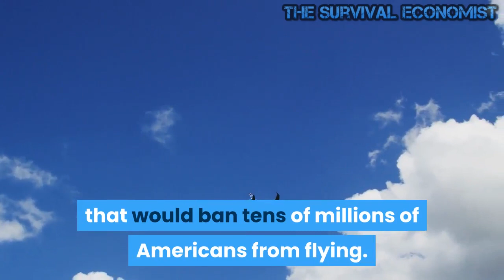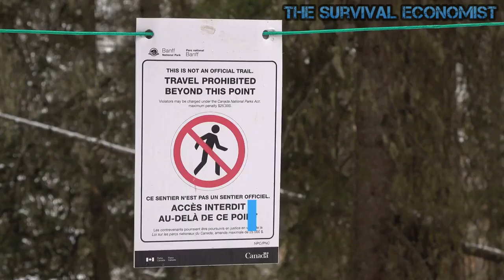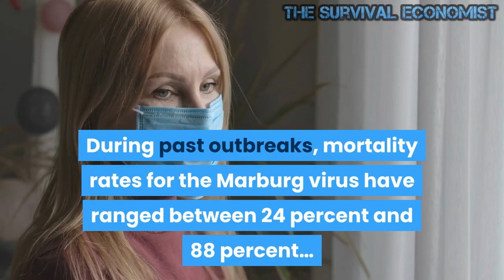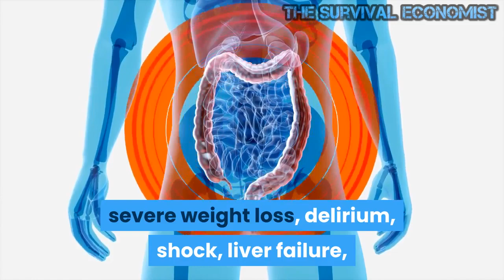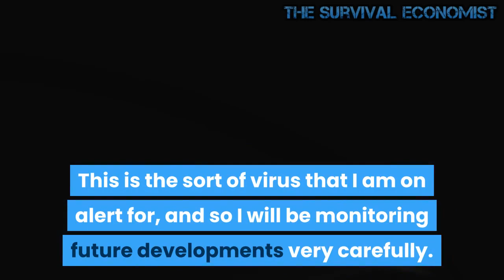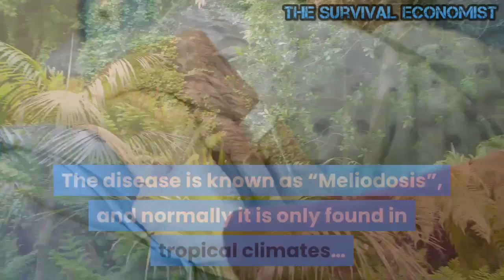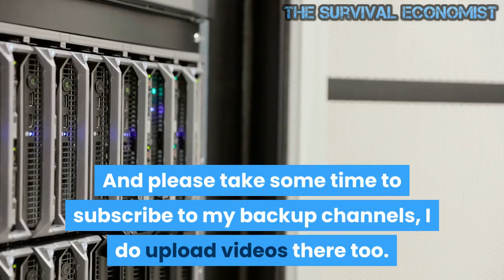A New Bill Would Ban Tens Of Millions Of Americans From Flying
Before this pandemic, it would have been unimaginable for Congress to consider a bill that would ban tens of millions of Americans from flying.  But now everything has changed.  A new bill has been introduced that would specifically ban all unvaccinated individuals from ever flying again.  When I first heard about this, I thought that it couldn’t possibly be true.  But it is true.  The following comes from the description of H.R. 4980 that has been posted on Congress.gov…